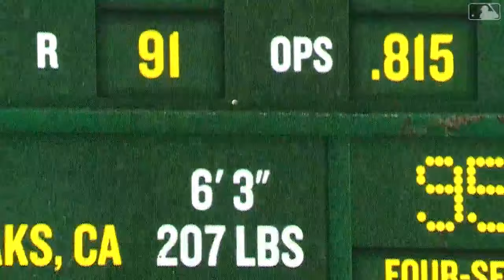Cubs vs. Brewers Game Highlights | 8/28/23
Game recap of the August 29 Cubs vs. Brewers game at Wrigley Field.